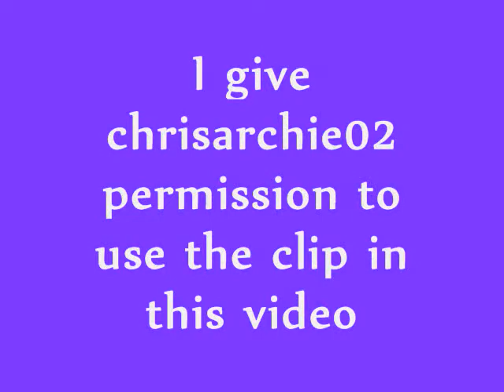Top 10 PK's entry (No1s Perfect)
Well, that's my PK and I hope ya like it. Sub if you want. I also hope you'll use my clip.